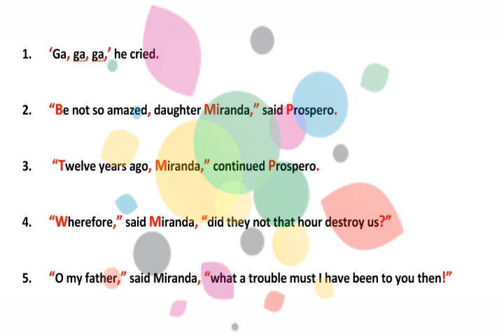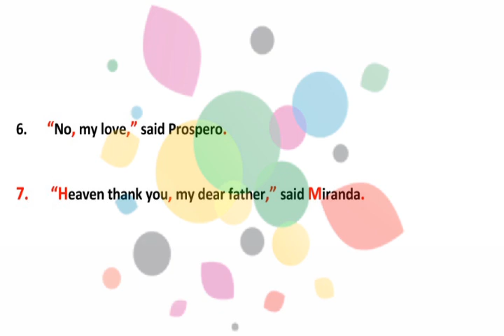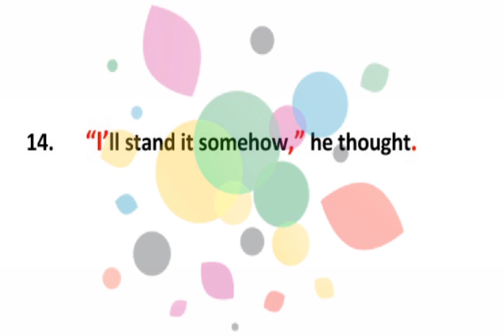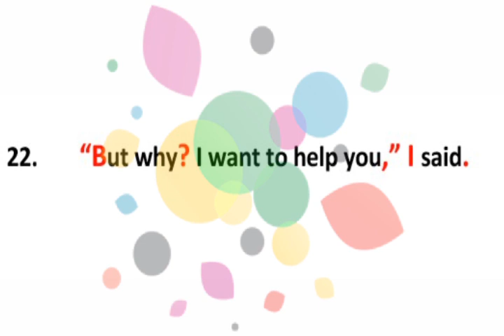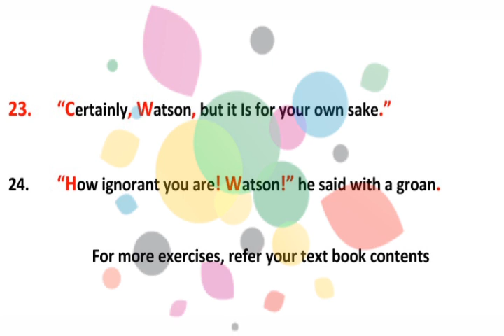Punctuation-Q. No-28 compulsory - 10th English new syllabus || My hobbies channel